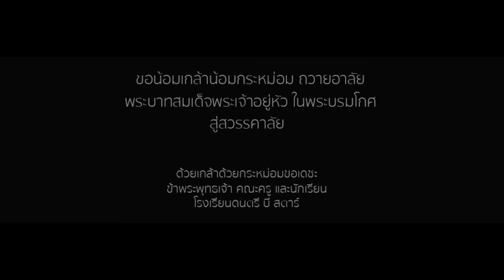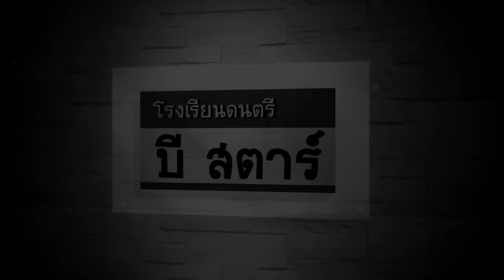อาทิตย์อับแสง ถ่ายทอดโดย ฌาธาม บีสตาร์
ขอน้อมเกล้าน้อมกระหม่อมถวายความอาลัย พระบาทสมเด็จพระเจ้าอยู่หัว ในพระบรมโกศ สู่สวรรคาลัย
ด้วยเกล้าด้วยกระหม่อมขอเดชะ ข้าพระพุทธเจ้า คณะครูและนักเรียนโรงเรียนดนตรีบีสตาร์